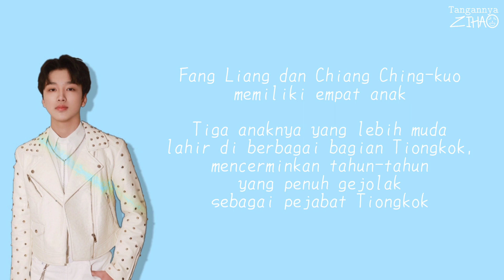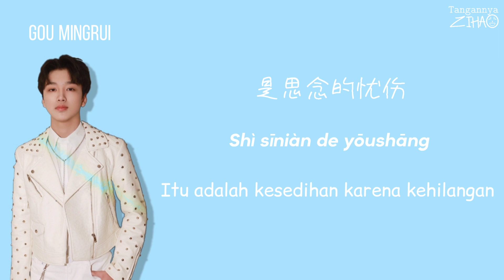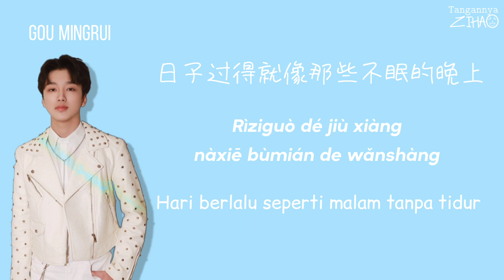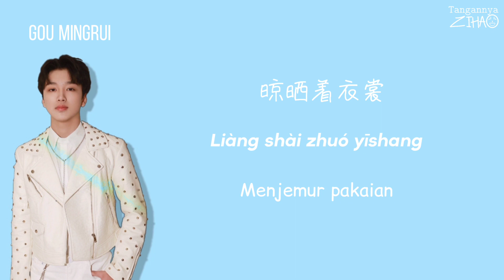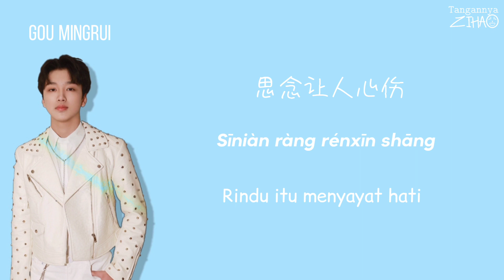BOY STORY Mingrui '南方姑娘' 'Nánfāng gūniáng' (Gadis Selatan) cover. (CHN | ROM | INA lirik)